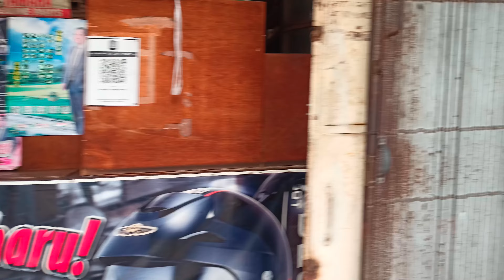Durbar at FMS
2, Jalan Sultan Idris Shah, 30000 Ipoh, Perak